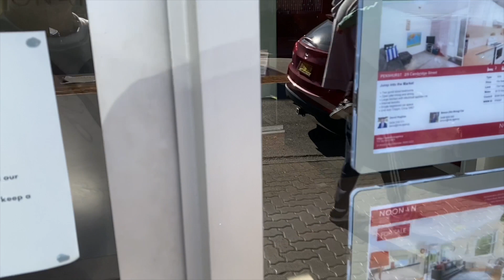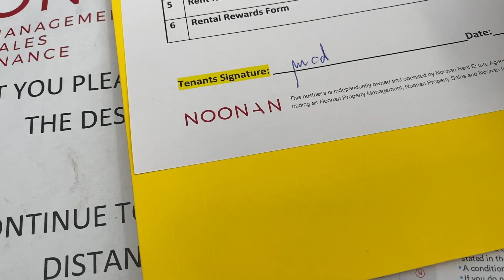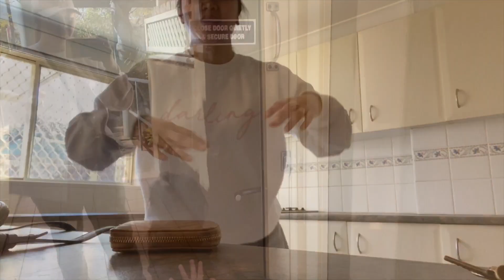LIPAT BAHAY !!! 1WEEK NA STRESS. || V67 || Monic & Cathalia Di Vlog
I hope nag enjoy kayo sa vlog namin today. If you do,